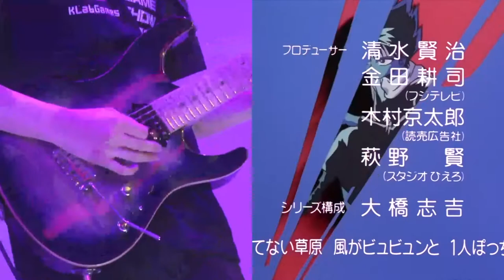Yu Yu Hakusho Music - Klab Live Band (TGS 2018)